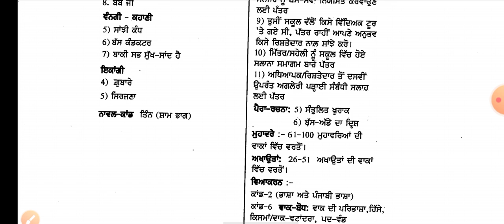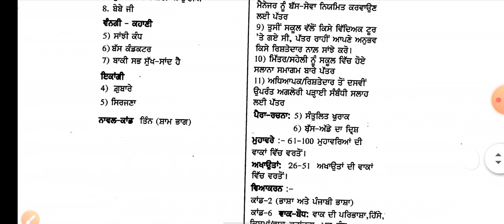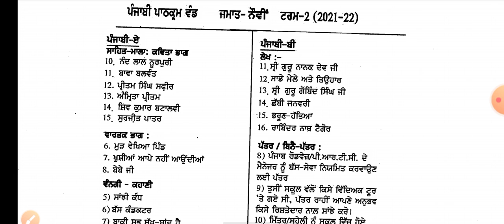Class 9th|ਵਿਸ਼ਾ- ਪੰਜਾਬੀ|ਪ੍ਰੀ- ਬੋਰਡ , ਟਰਮ-2 ਪ੍ਰੀਖਿਆ ਲਈ ਸਿਲੈਬਸ ਅਤੇ ਪਾਠਕ੍ਰਮ ਵੰਡ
Hlo friends and dear students my youtube channel pay aapka wellcome